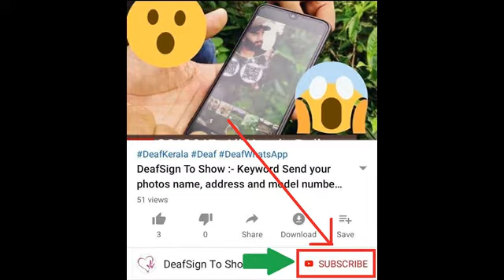DeafSign To Show :- How future for work job life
how future for work job life